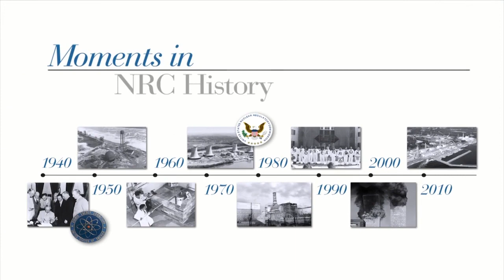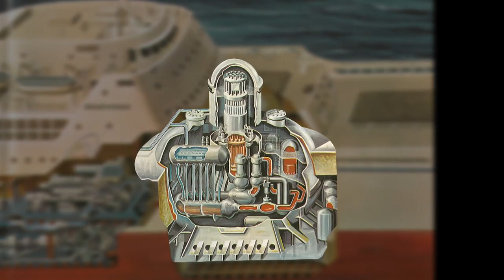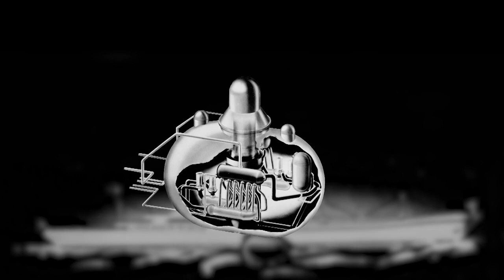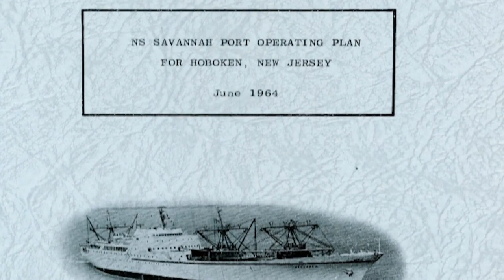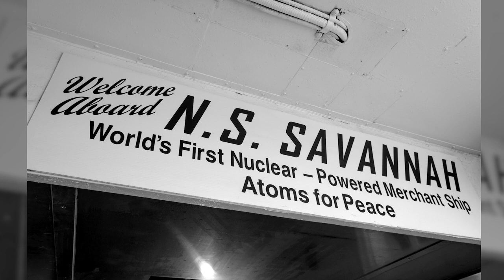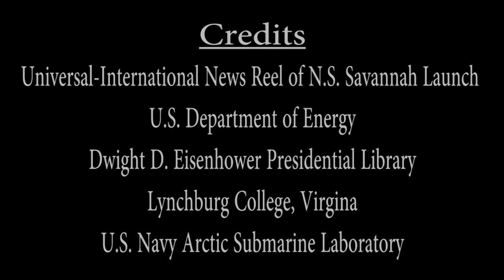Moments in NRC History: NS Savannah Nuclear-Powered Merchant Ship -- July 21, 1959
This video is part of the Moments in NRC History Series. Watch
Watch Historian Tom Wellock in our new Moments in NRC History video talk about the only NRC-licensed reactor that is designated a National Historic Landmark by the U.S. government.  Learn how for eight years it operated with an impressive safety record while delivering cargo and passengers to dozens of often crowded national and international ports. It traveled 450,000 miles, visited 45 foreign and 32 domestic ports, and received 1.4 million visitors on board. The NS Savannah is preserved at Baltimore’s Canton Marine Terminal under the care of volunteers and its owner, the Maritime Administration of the U.S. Department of Transportation. Periodically open to visitors, it is today one of the few places where the general public can tour a nuclear powered facility.